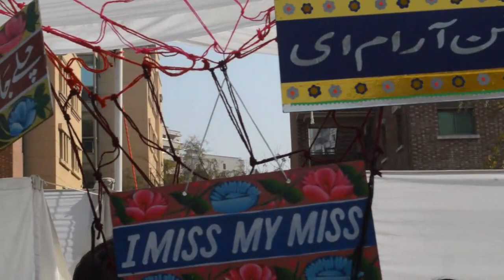Life at COMSATS University Islamabad | PROSHOW at COMSATS University Islamabad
Overview of PROSHOW at COMSATS University Islamabad and Brief interview of students of COMSATS University Islamabad. Students will give honest review about the PROSHOW at COMSATS Islamabad and tell us about their opinion regarding this event and their Life at COMSATS University Islamabad in 2022.